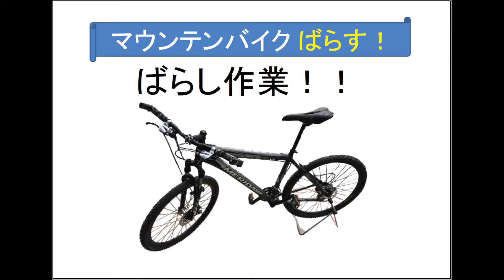マウンテンバイク レストア ばらし作業①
簡単すぎますが、ばらし方手順！